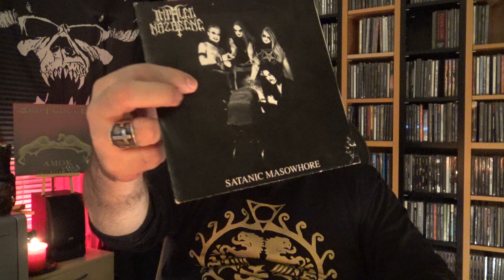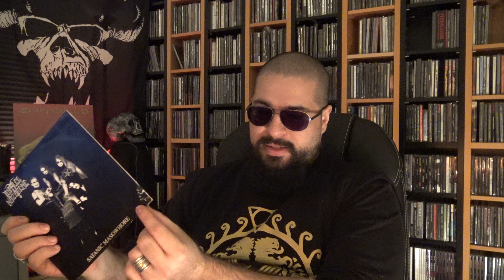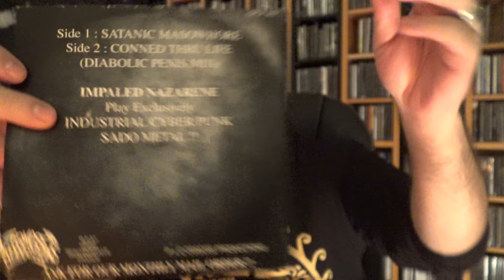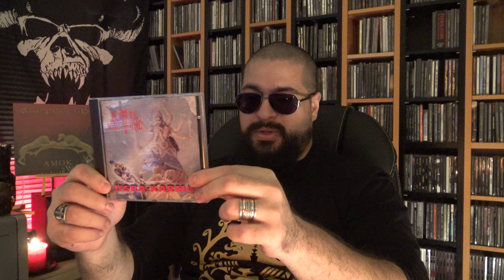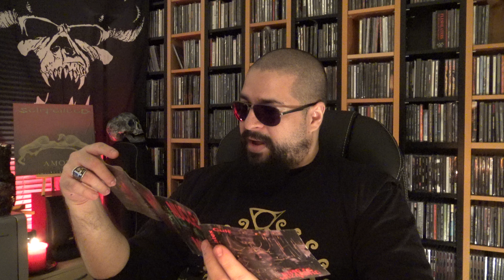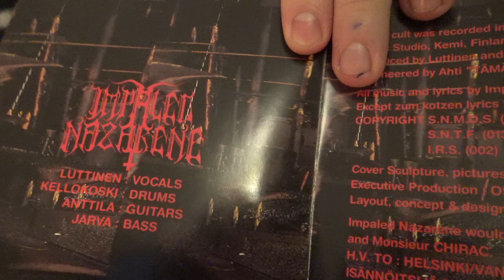Impaled Nazarene - Ugra-Karma | Latex Cult